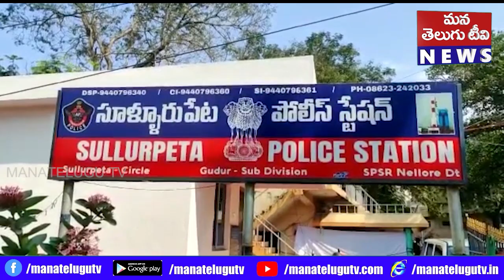పశ్చిమ గోదావరి జిల్లాకు చెందిన యువతిపై మిస్సింగ్ కేసు నమోదు